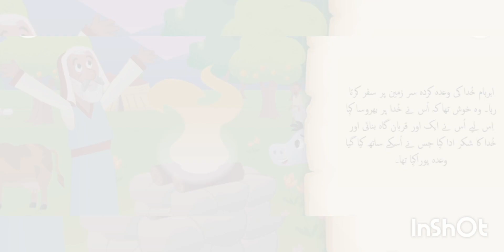خُدا کا شاندار وعده || Ibrahim (A.S) || cartoon Bible stories for kids ❤️